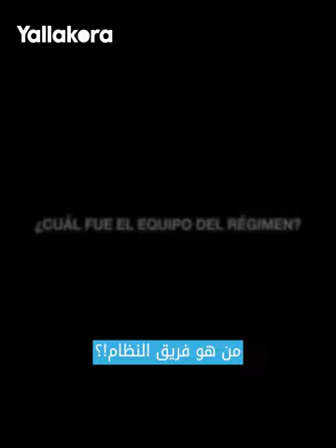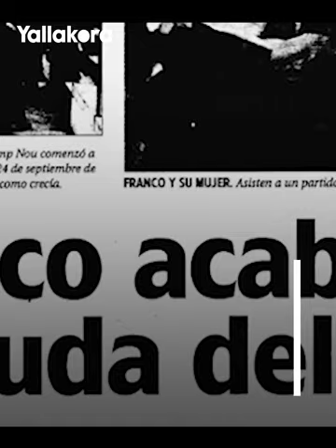من هو فريق النظام!؟".. ريال مدريد يرد على إساءة لابورتا بفيديو مفصل عن علاقة برشلونة بحاكم إسبانيا"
نشر نادي ريال مدريد الإسباني، مقطع فيديو، يرد فيه على تصريحات خوان لابورتا رئيس نادي برشلونة الإسباني

ريال مدريد
برشلونة
الدوري الإسباني
لاليجا